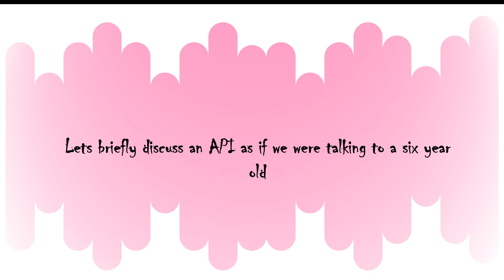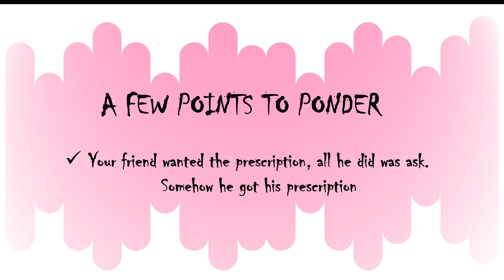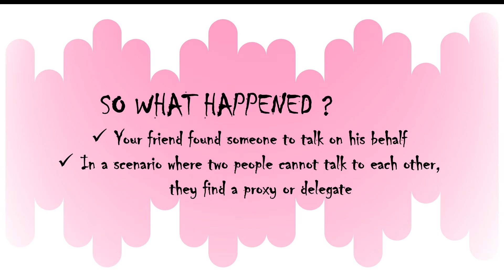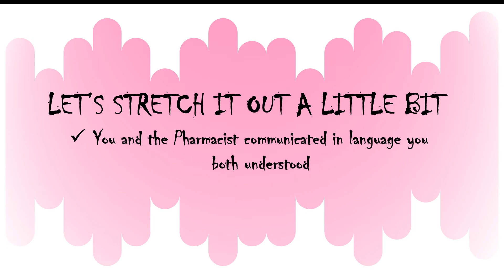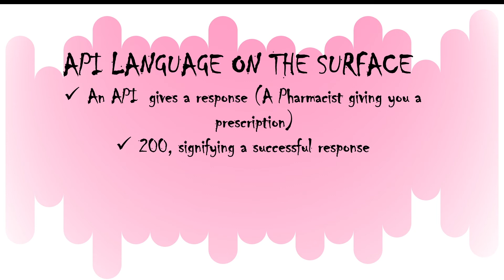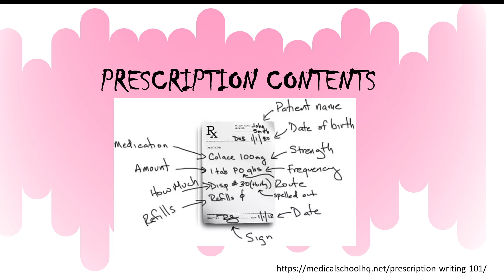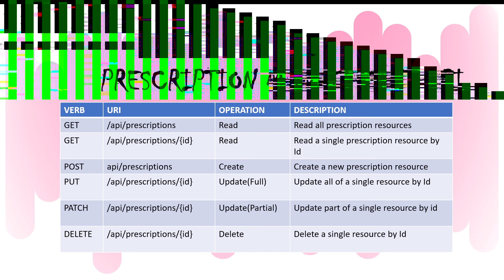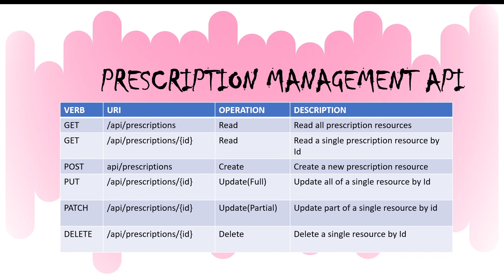1.Explaining an API to a six year old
We dive briefly into what an API is with a clear everyday illustration.